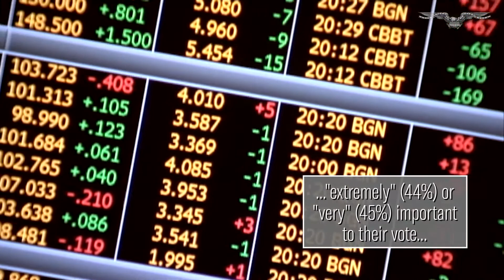Top Stories: October 7, 2020